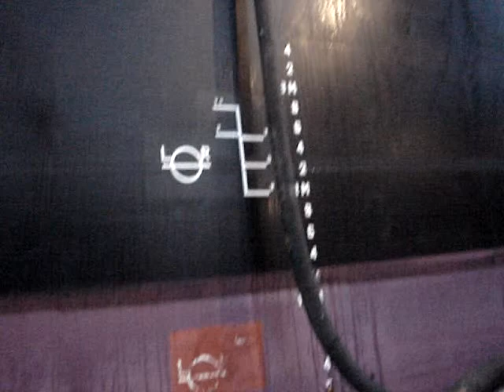just another day at work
bunker delivery. hehe